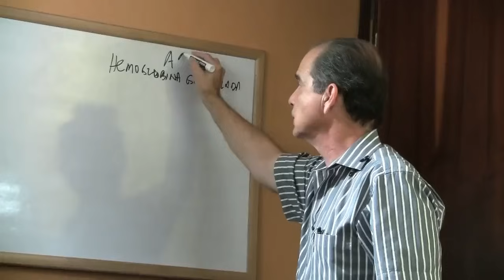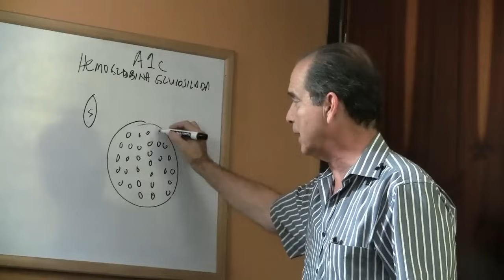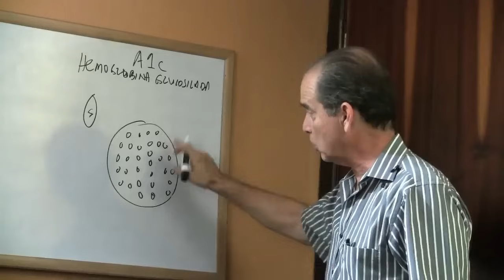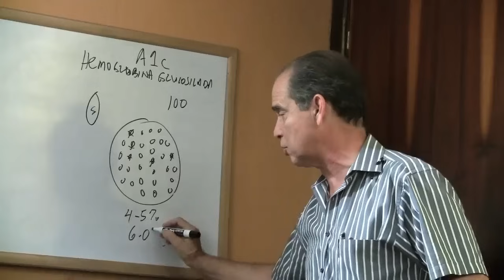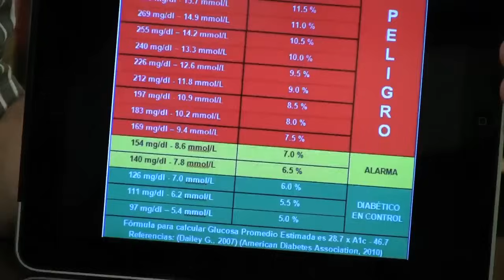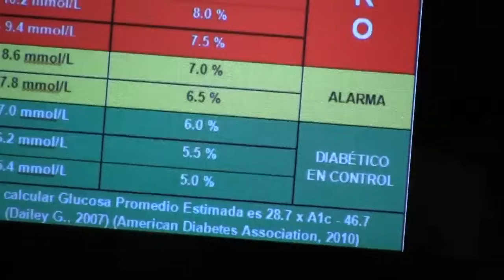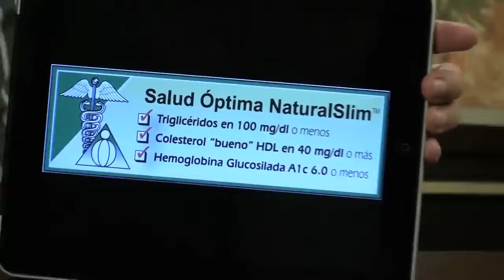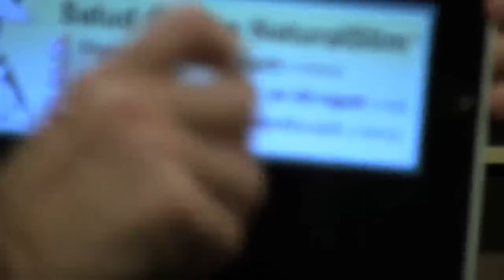Episodio # 961 Explicando la hemoglobina glucosilada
En este episodio Frank explica cuáles son las características de la Hemoglobina Glucosilada.